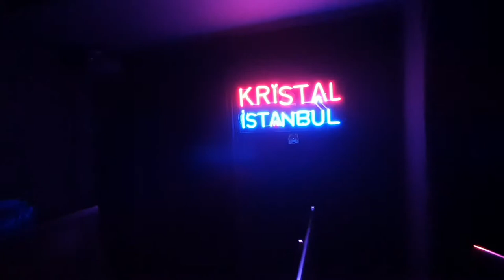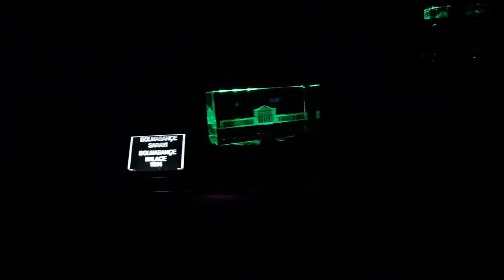İSTANBUL / MİNİATÜRKDEKİ KRISTALLER İLE ÜÇ BOYUTLU CANLANDIRMA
MİNİATÜRK Ü KRİSTAL İSTANBUL İLE   ÜÇ  BOYUTLU canlandırması yapılmış Çanakkale Savaşı O zamanki köyleri seslendirme eşliğinde gezmenizi öneririm.